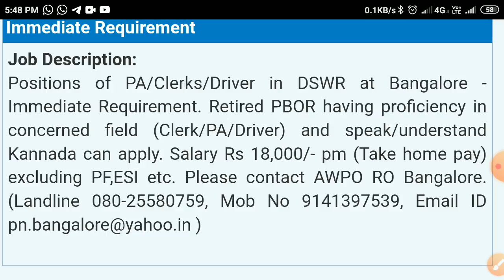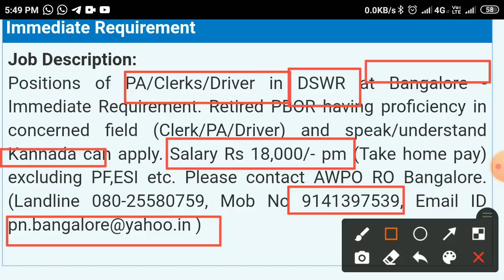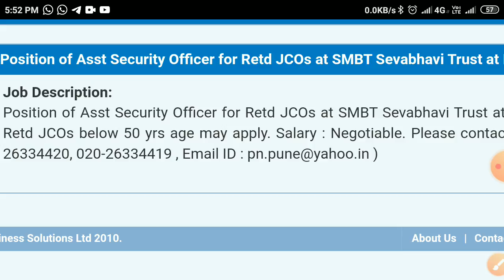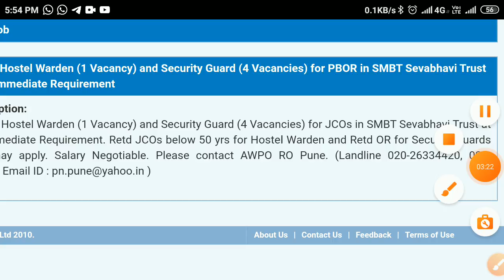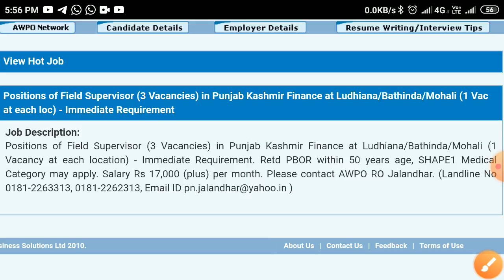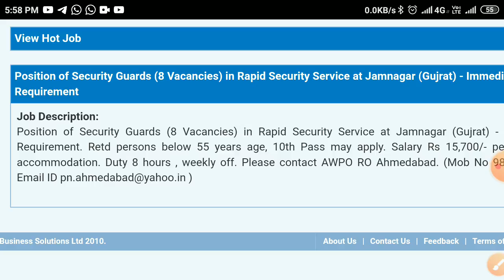Govt job for ex-serviceman# Exarmy job# foji job# # govt job# Vacancy 2021# Sarkari job#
Govtjob:-

Govt Job#
Sarkari Jobs#
Sarkari Yojna#
Online Income#

sarkari noukari#
how can join Police job#
how can apply police vacancies#
how many vacancy of police#
how much qualification of police#
what is the procedure of police vacancy#
how much post of police vacancy#

Sarkari naukri#
Sarkari naukr2021
Latest jobs#Police
Government Jobs
Special Reserve Police Sub Inspector (SRSI), Police Sub Inspector (PSI), Grade-IV (Ward Boy/ Ward Girl, Grade-IV, Attendant, Washerman, Packer, Workshop Worker), Grade-III Technical (Staff Nurse, Nursing Sister, Laboratory Technician, Anesthetic Technician,
Audiometry Technician,
OT Techaician,
Systems Analyst,
Grants Adviser,
Project Manager,
Grade-III Non-Technical
#(Accountants, Account Assistant, Cashier, Stenographer,
Store Keeper Cum Clerk Cum Computer Operator,
Record Keeper-Cum-Clerk-Computer Operator,
Record Clerk
Coding Clerk,
Library Assistant,
Computer Operator),
Assistant Engineer,
Account Officer,
Assistant Review Officer,
Staff Nurse,
Technician Grade-II,
Staff Nurse
Nursing Officer,
Medical Officer,
Office Superintendent,
Social Worker,
Associate Professor,
Assistant Professor,
Duty Medical Officer,
Specialist Doctor
 & Other Posts.